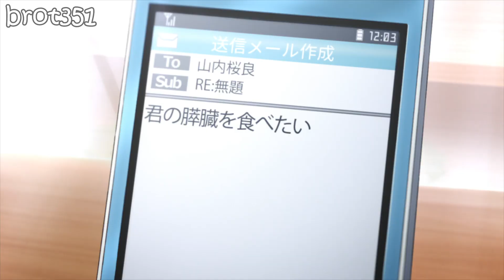Kimi no Suizou wo Tabetai「AMV」- This Is Not Goodbye